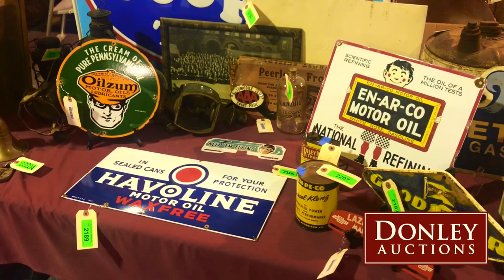Vintage Americana Oct 16 at Donley Auctions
Wow! Something for everyone at this auction!
Browse the lots at DonleyAuctions.com